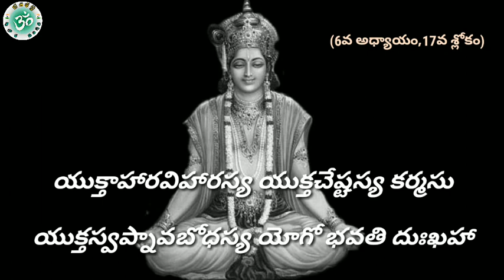Learn Bhagavad Gita | Chapter - 6 | Sloka-17 | Aatma Samyama Yoga | Lord Sri Krishna